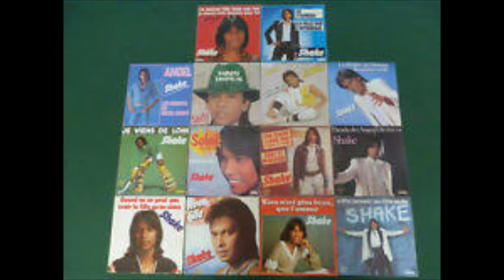SHAKE Donne une chance a la vie